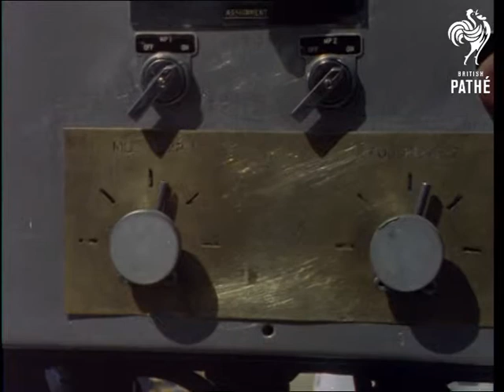Oil Drilling (1960-1969)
Iran.

Men at work at oil site.  CU controls  MS oil drill in operation CU drill.

Negative
 FILM ID:3095.06